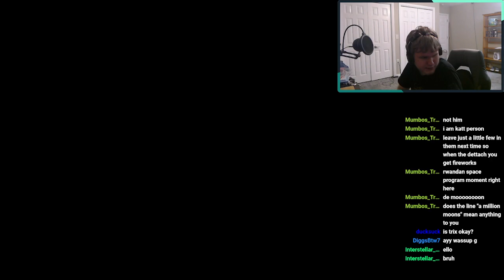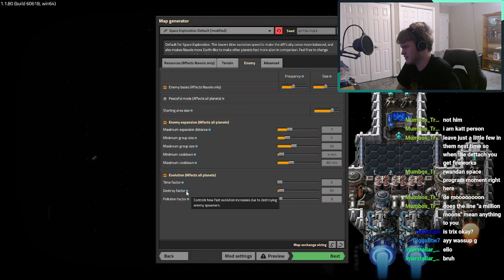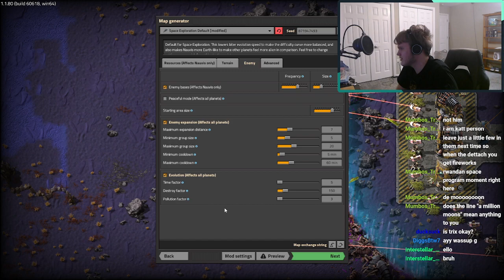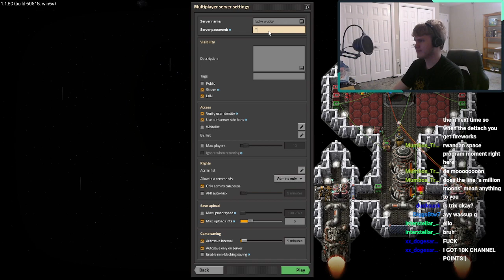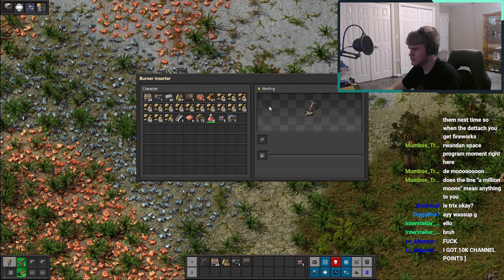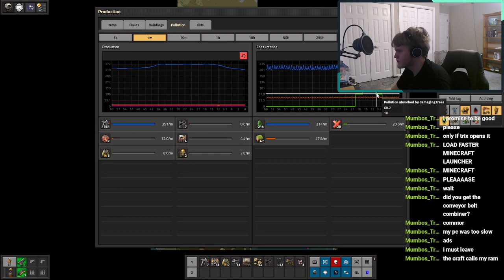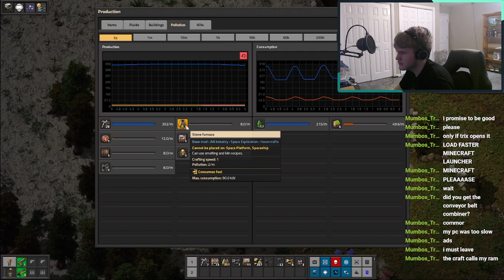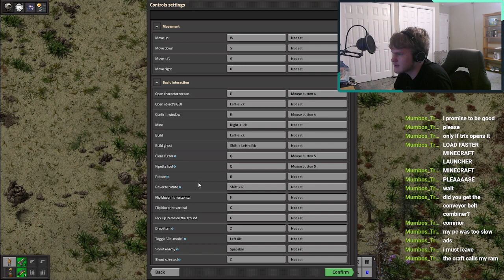Kerbal Space Program, but like, space shabingus pt4